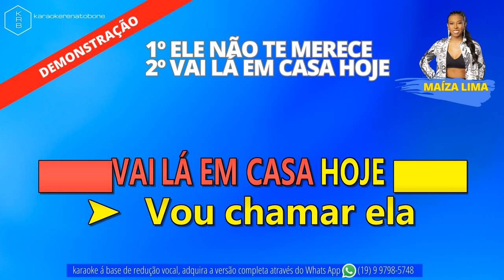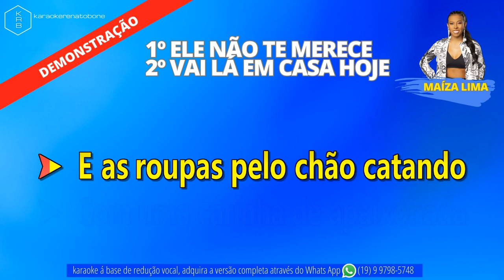ELE NÃO TE MERECE + VAI LÁ EM CASA - MAÍZA LIMA - PLAYBACK DEMONSTRAÇÃO